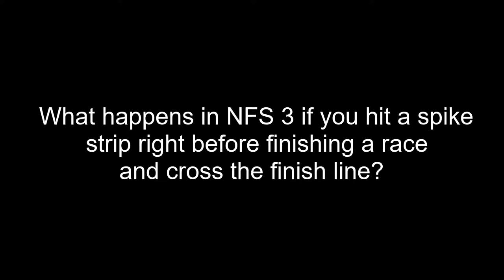Need for Speed 3 Glitch: Hitting Spike Strip Right Before Finish Line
All my years playing NFS games I always wondered what would happen if I hit a spike strip before the finish line and crossed it and it never happened to me.  Today I was recording a quick race and it happened by chance.  To be completely honest I didn't even see the spike strip at first cause I was worried about the cop chasing me.  Apologies about no audio OBS was not setup right so it didn't catch the actual game audio so I threw one of the main menu songs in there instead so it wasn't silent.  Anyone else have this happen to them?